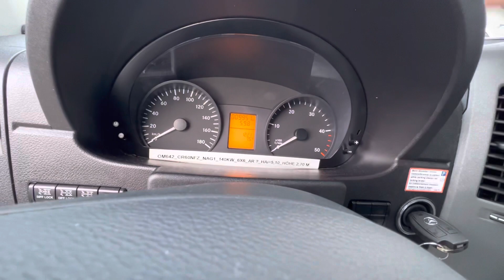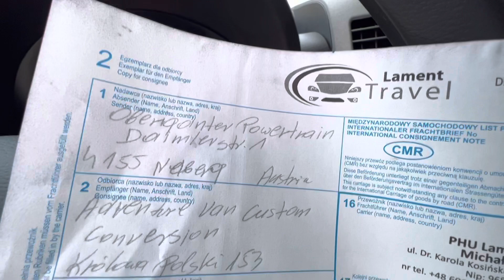Sprinter 6x6 Oberaigner dzień dostawy! Projekt turbo offroad camper!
Wizualna wycieczka ze sprinterem 6x6 którego właśnie ściągnęliśmy z lawety! Zakupiony prosto od firmy Oberaigner w Nebelbergu Austrii. Zaczynamy powoli projekt dzika!

FB: Adventure Van Conversions (AVCCPL)

Ten projekt będzie kręcony na bierząco !